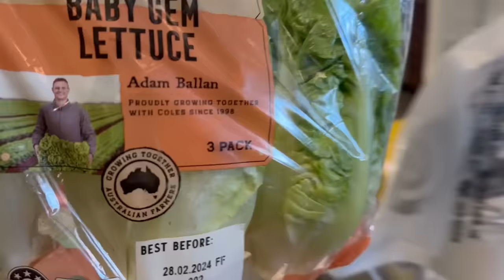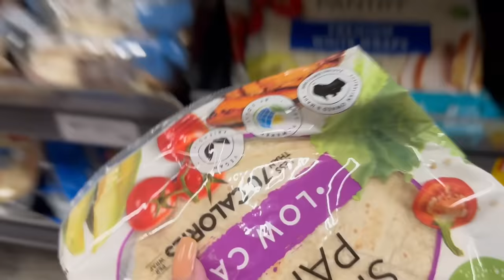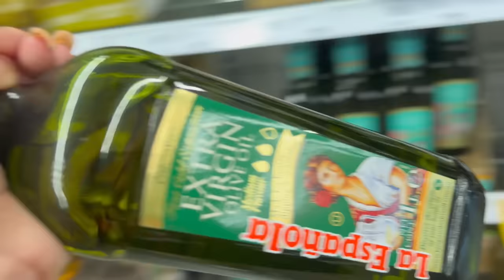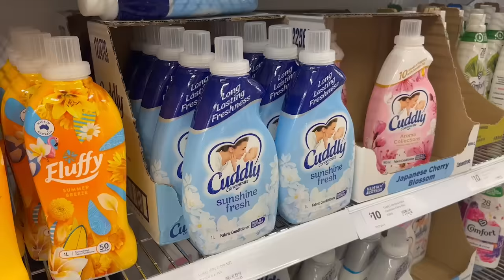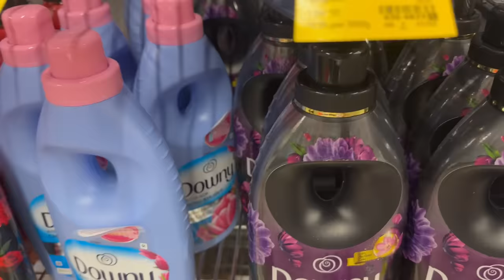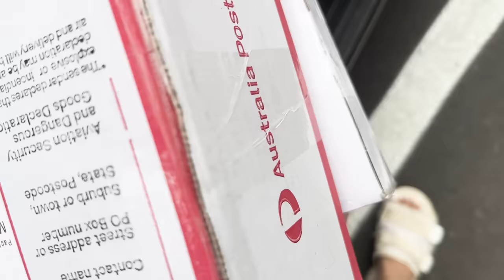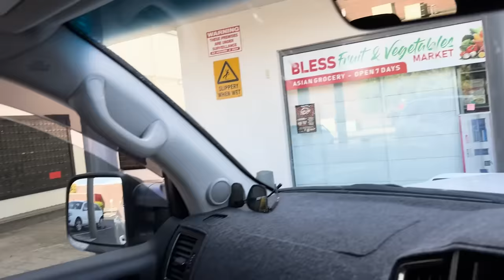GROCERY WITH ZACH MAY SAY SIYA SA LAHAT | NA BAD TRIP SIYA | EXPERIENCE DI NIYA MALILIMUTAAN